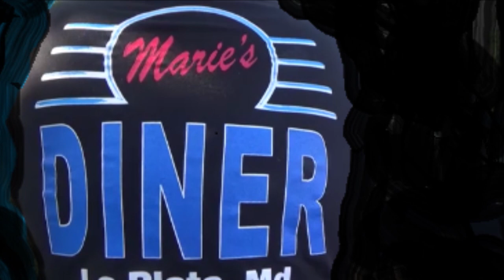1959 Chevrolet Apache 31 Patina Fleetside at Maries Diner Truck Dreamgoatinc Hotrods Customs and Cla